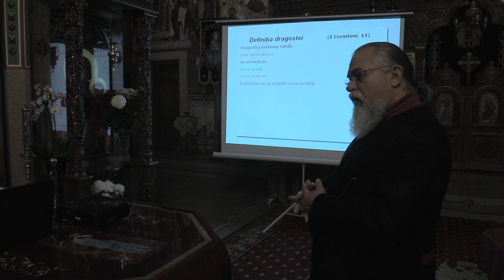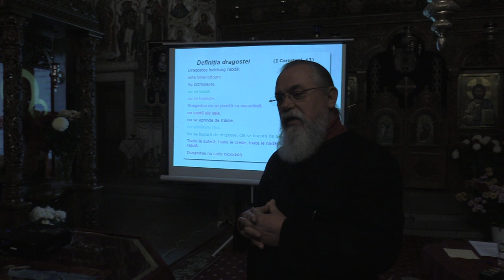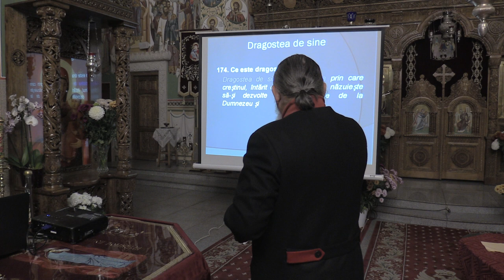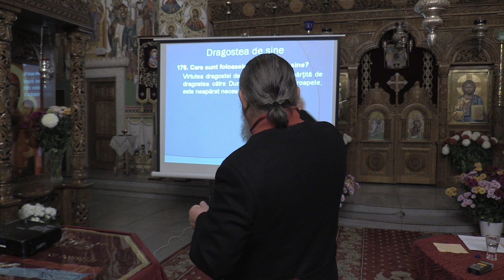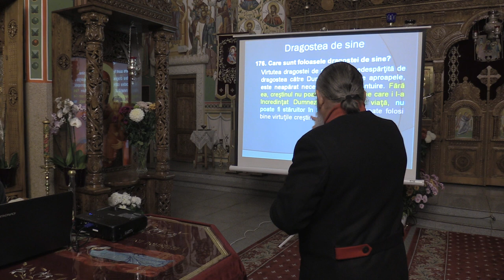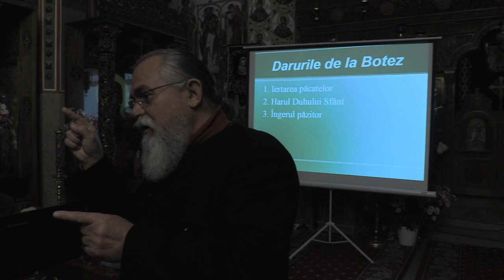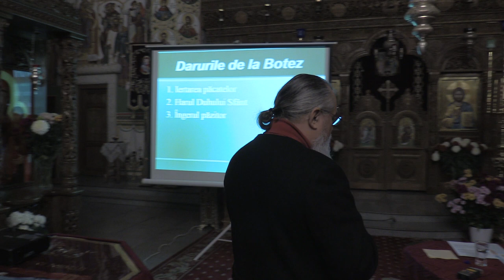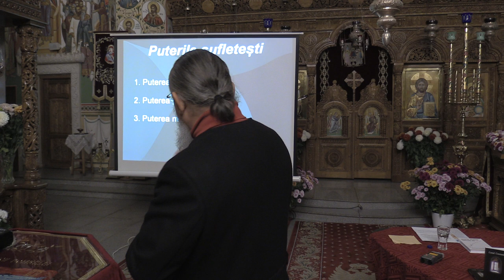(04) Corneliu-Constantin Ciomâzgă – Har, harisme și false truisme (2018.11.11, Biserica Șerban Vodă)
În data de 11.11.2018 a avut loc la Biserica “Şerban Vodă” din Bucureşti o conferinţă parohială. Invitatul special a fost d-l scriitor Corneliu-Constantin Ciomâzgă care a vorbit despre „Har, harisme şi false truisme”. Moderator: d-l dr. Stelian Gomboș.

În timpul prezentării a rulat și un fragment video din documentarul rusesc “Cine leagănă copilul” (2001) din ciclul “Școala părinților”, de Valentina Matveeva. De asemenea, o înregistrare video cu părintele Nicolae Bordașiu.